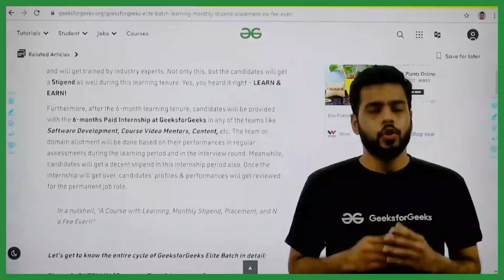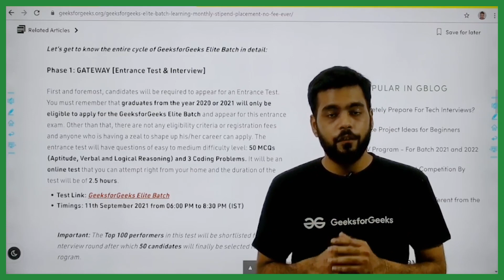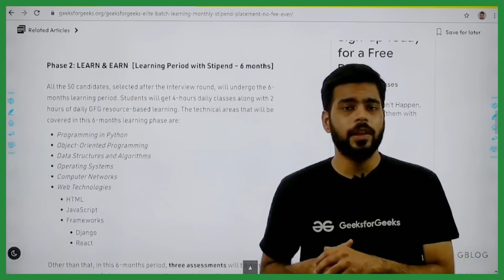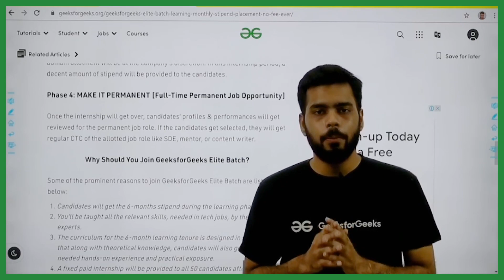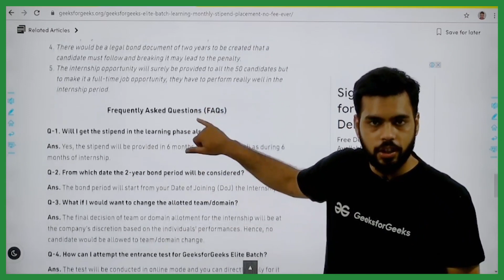GeeksforGeeks Elite Batch – Don't Miss the Opportunity and Register NOW!!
Opportunities don't knock anymore, it's right here in front of you. Don't let it go! A fresher seeking to step into the competitive world of programming needs a guiding light that can steer them in the right direction. And that is exactly what we are here for. Learn the relevant skills needed in the tech world, gain exposure to practical knowledge and get a stipend for learning as well!